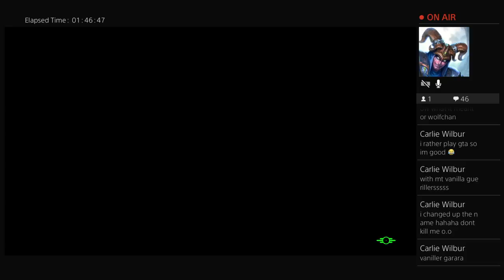LaffinBoy Plays Fallout 4 (the vanilla game) with mods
"LaffinBoy Plays" is a weekly live stream of 2 hours of gameplay. I start at 5pm Central Time. I play various games on "LaffinBoy Plays" and I try to announce which game I will be playing on my weekly update video entitled "This Week in Laffin Land" which is posted each Sunday. This week I am playing Fallout 4  (the vanilla game) with mods

About Me: I am an amateur YouTuber and avid gamer. I try to post tips, tricks, and useful information. And I try to Livestream at least twice a week, on Tuesday and Thursday at 5 pm Central Time.